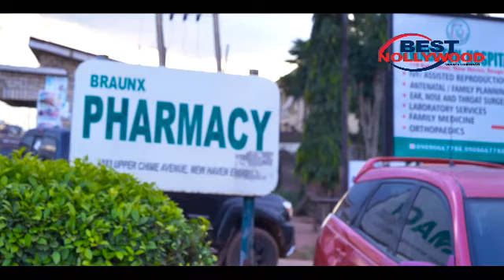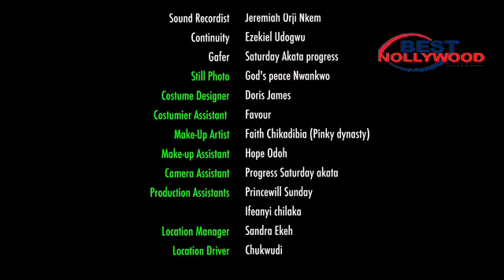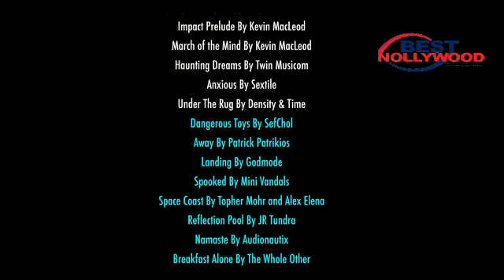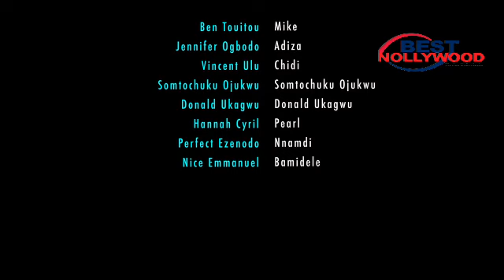How D Delivery Guy Made Me Feel Loved Again After So Many Heartbreak I've Been Through-NG NEW2023